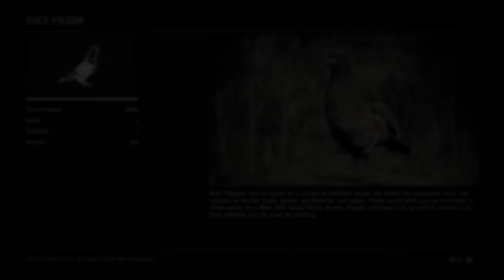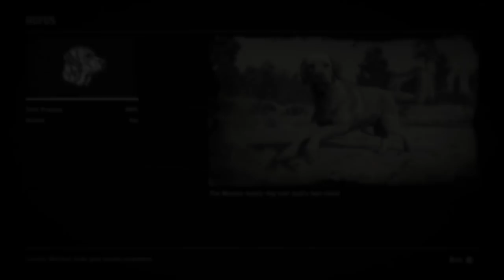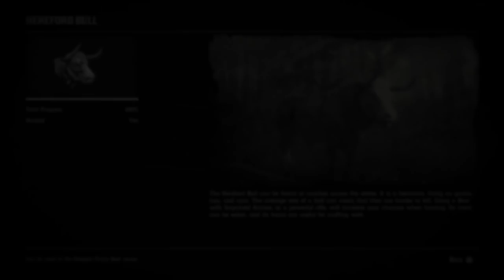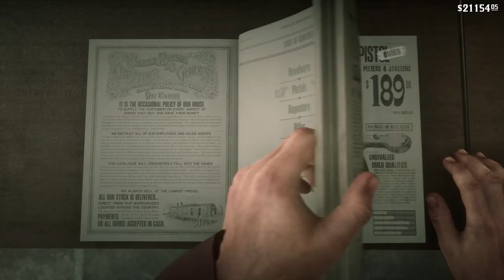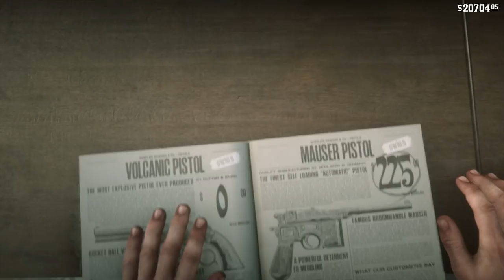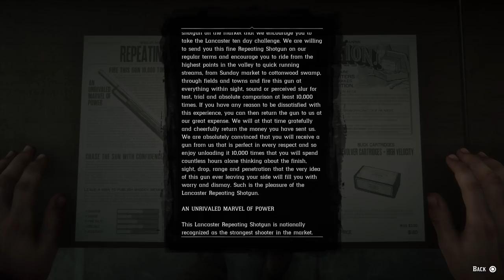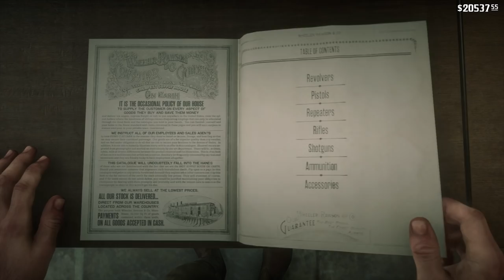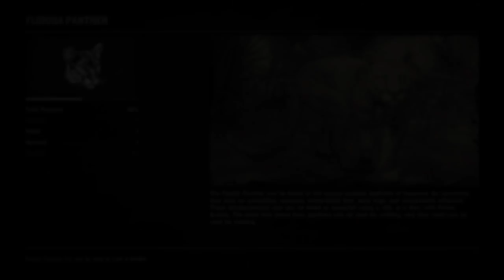Red Dead Redemption 2 - 100% Walkthrough Part 218 [PS4 Pro] – A Fine Night For It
In Part 216 of our Red Dead Redemption 2 100% Walkthrough we complete the stranger mission, A Fine Night For It. Recorded on PS4 Pro.

Thanks for checking out my Red Dead Redemption 2 100% Walkthrough!